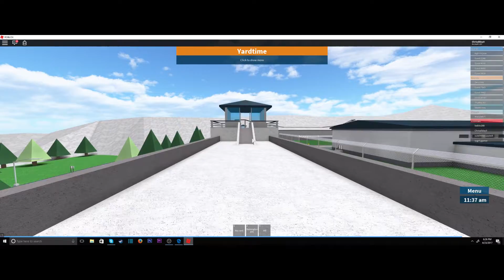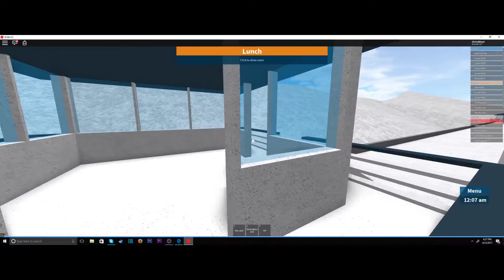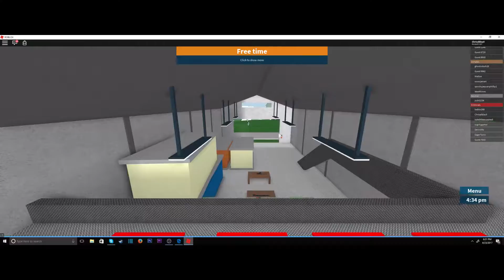Having Fun In Prison!(Roblox Prison Live)